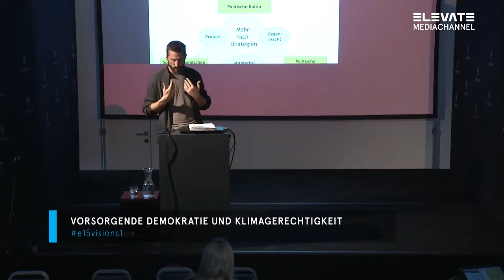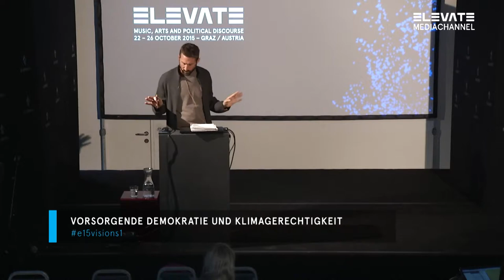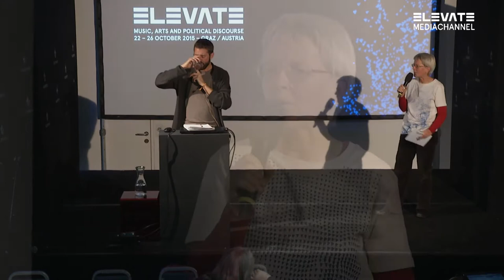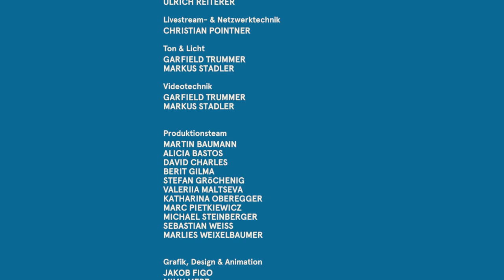Tadzio Müller: System Change not Climate Change - Elevate Festival 2015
Der Klimawandel ist kein quantitatives Problem zu hoher CO2-Emissionen, das isoliert betrachtet und mit technischen Mittel behoben werden könnte. Er ist vielmehr Folge eines destruktiven Wirtschaftssystems, das Wohlstand für Wenige auf Kosten der Mehrzahl der Menschen und der nichtmenschlichen Natur generiert. Angesichts des rasch fortschreitenden Klimawandels braucht es ein umfassende Änderung der Produktionsweise und einen Paradigmenwechsel bei der Gestaltung unserer Gesellschaften, bei der ökologische und soziale Aspekte gleichermaßen berücksichtigt werden müssen. Konzepte wie Klimagerechtigkeit, Energiedemokratie und eine solidarische Postwachstumsökonomie könnten dafür Orientierungspunkte bereitstellen.

Vortragender: Tadzio Müller (DE)

23. Oct. 2015 at Forum Stadtpark, Graz